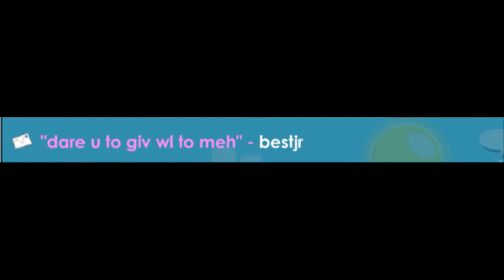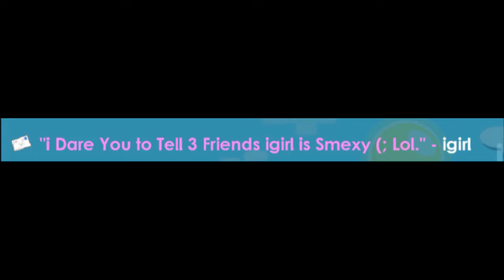Growtopia / Dares 2#